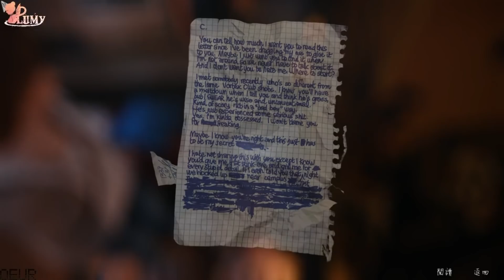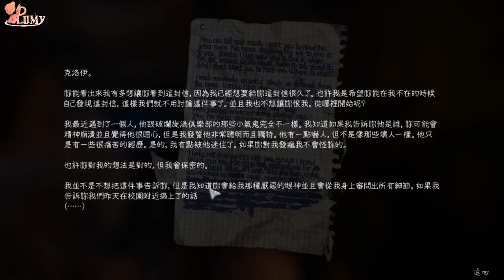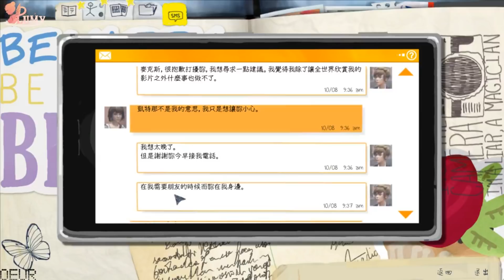Life Is Strange ➔ 歡迎來到美國鏽斑園 | #10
一個可以逃離討厭事物的天堂。

Microphone ➔ AT2020USB+